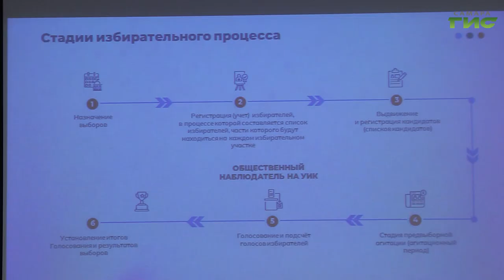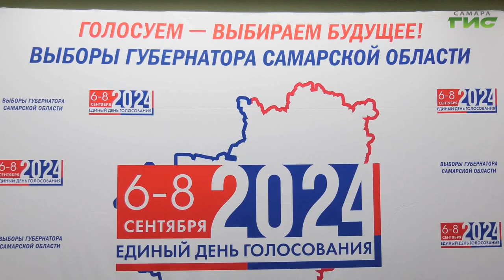В Самаре продолжается подготовка к выборам губернатора Самарской области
В Самаре продолжается подготовка к выборам губернатора Самарской области, а в некоторых муниципалитетах - депутатов в представительные органы. Пройдут избирательные кампании 6,7 и 8 сентября. За законностью электорального процесса в регионе следит штаб по независимому наблюдению за выборами. Специалисты не только обучают независимых наблюдателей, но и проверяют помещения, где будут располагаться участковые избирательные комиссии. Подробнее в нашем сюжете.